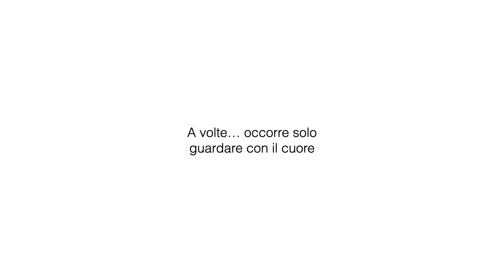I discepoli di Emmaus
... riconoscono Gesù nello spezzare il pane!